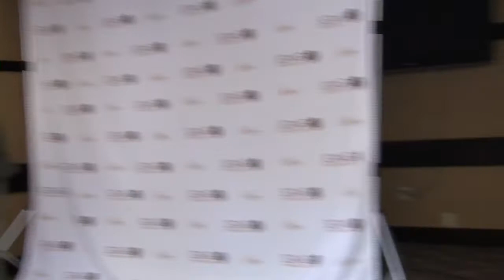Singing News TV- NQC 2012- Norman Holland Accepts Lifetime Achievement Award From SGMG